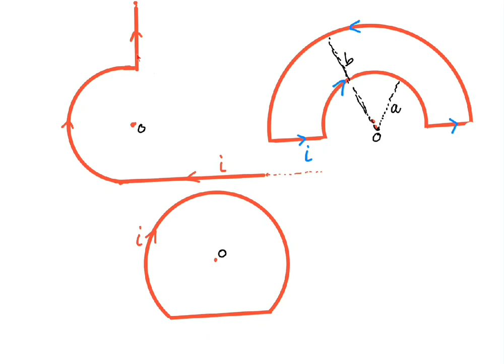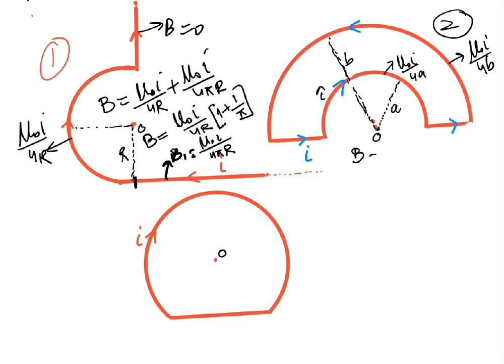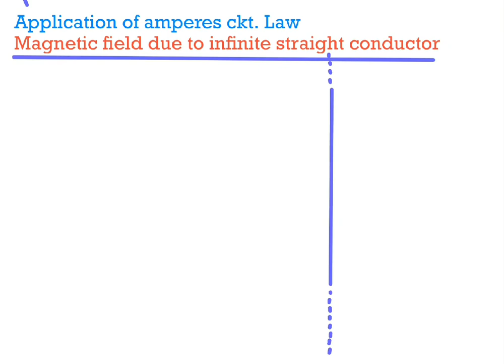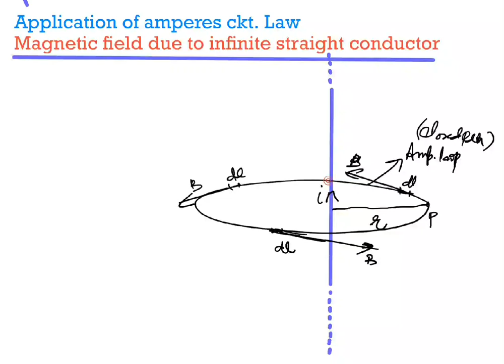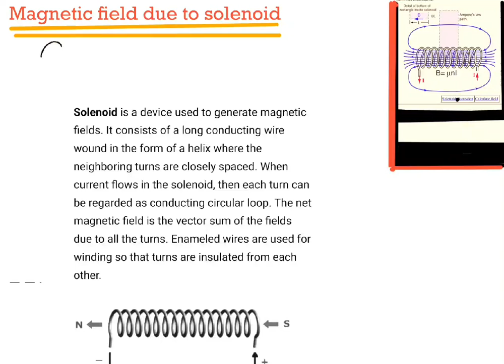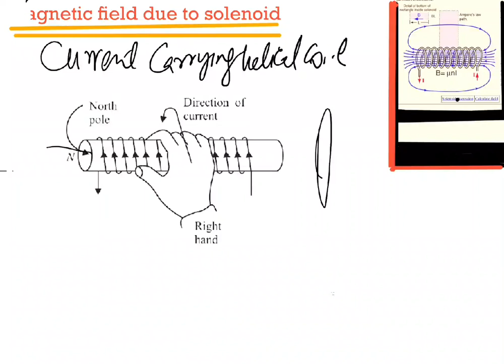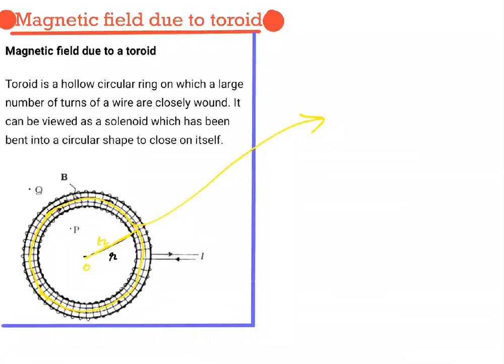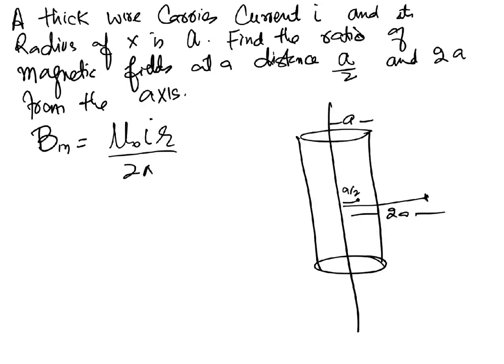Ampers ckt law(sp school)